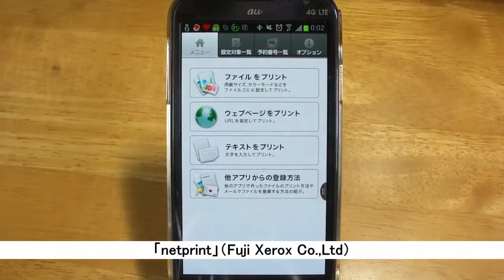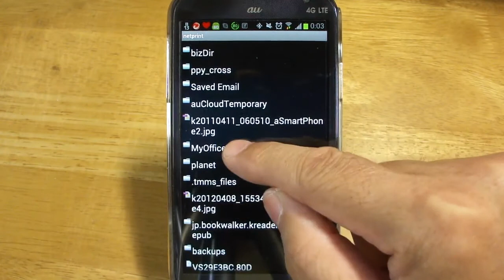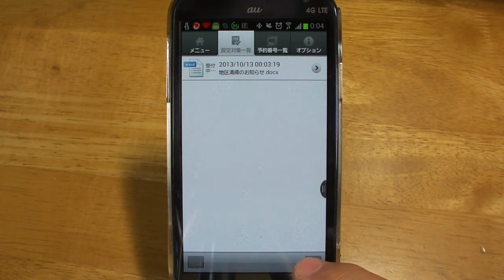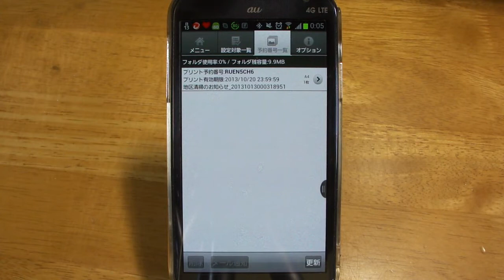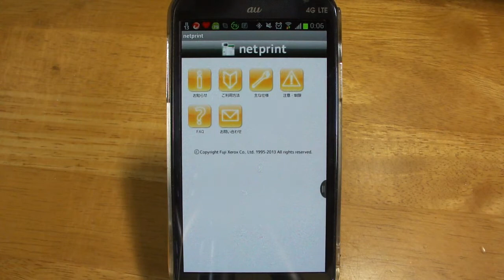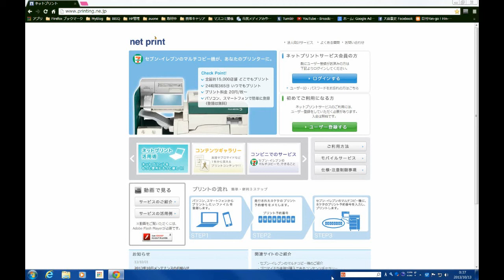【Androidアプリ】netprint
2013年10月13日。

　スマートフォンAndroid端末用アプリ「netprint」をご紹介します。

　出先等で文書を出力したいけど、プリンターがない。そんな時に使えそうなサービスです。

【ご注意】
　ファイルによっては「エラー」になる場合がございます。下記のサイトでご確認ください。